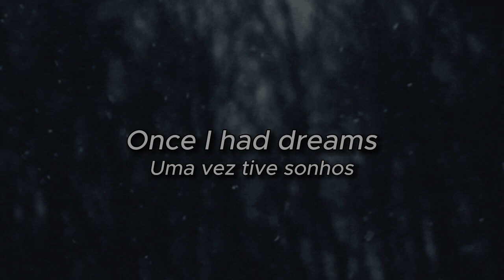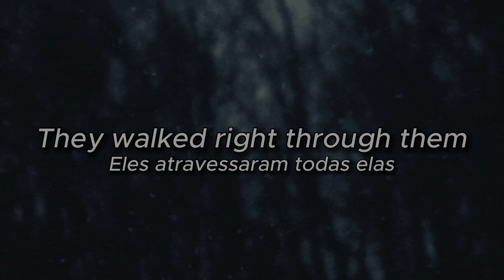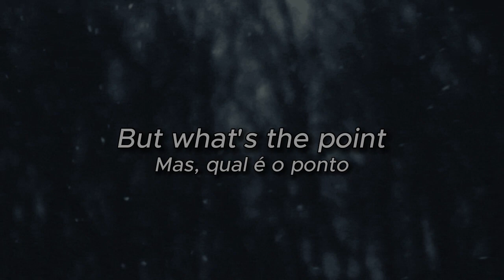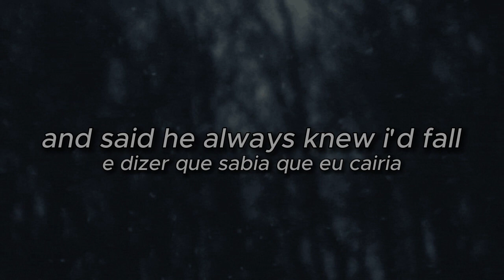The Russian And Molokov / Where I Want To Be [ Legendado - PTBR ]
Música: The Russian And Molokov / Where I Want To Be